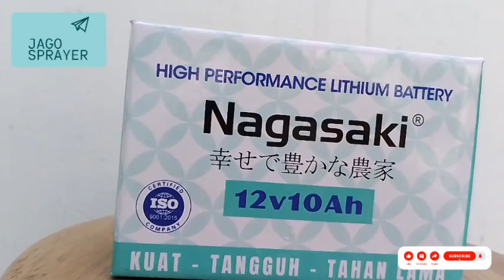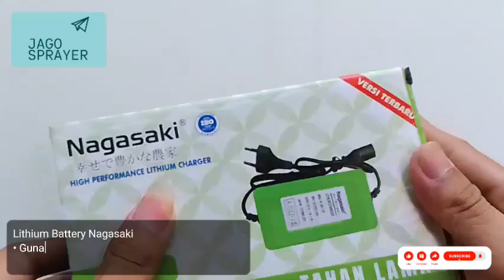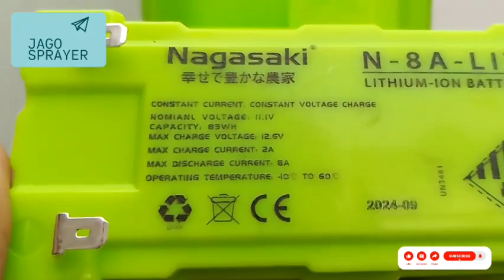Aki Lithium - 8Ah & 10Ah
Lapak kami (Shopee, Tokopedia, Lazada) KLIK untuk masuk atau WA 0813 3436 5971

MEREK / PRODUK
- Aki Lithium NAGASAKI dan NAGAWA
- Cocok untuk SEMUA sprayer elektrik (TAPI harus dicas dengan CHARGER LITHIUM; silahkan cek CHARGER LITHIUM kami yang tertera di etalase)

SPESIFIKASI
- (P x L x T) : 15 x 6,5 x 9,7 cm
- 12V 8Ah : 1x cas KUAT   40-50 tengki
- 12V 10Ah : 1x cas kUAT   55-65 tengki
- berat 1,5kg

KUALITAS TERJAMIN
- TEKNOLOGI JEPANG, kualitas sudah dibuktikan para petani
- Dapat digunakan untuk semua tangki sprayer elektrik

PERHATIAN
- Pengecasan pertama kali dilakukan 12 jam (supaya accu lebih awet)

JAMINAN
- 100% PRODUK ORIGINAL
- GARANSI UANG KEMBALI KALAU BARANG PALSU
- GARANSI TUKAR BARU GRATIS JIKA PRODUK TIDAK BERFUNGSI NORMAL